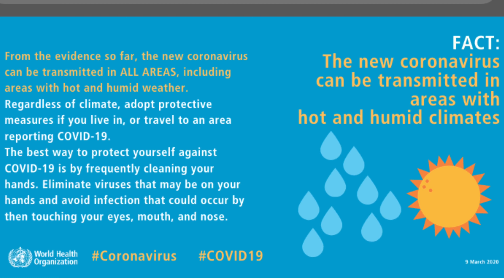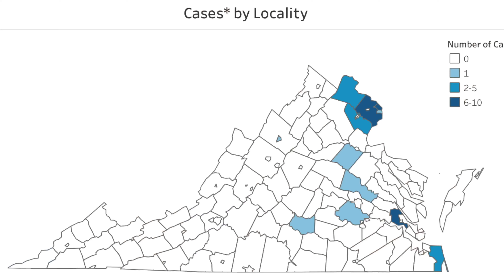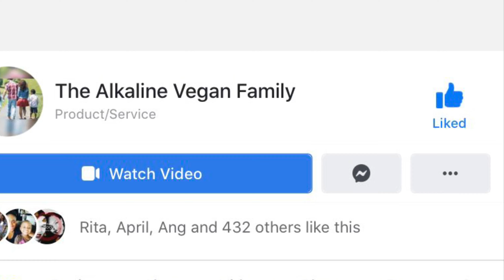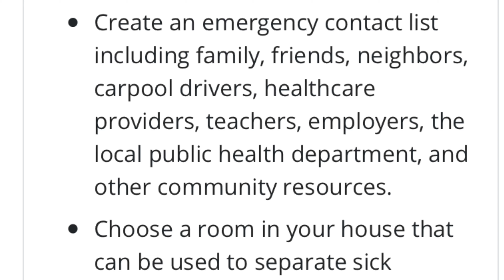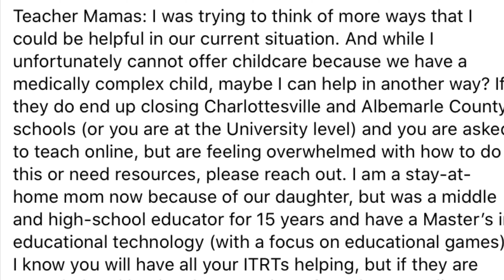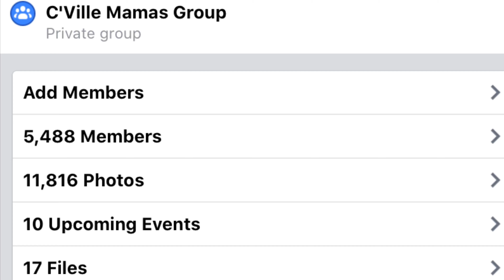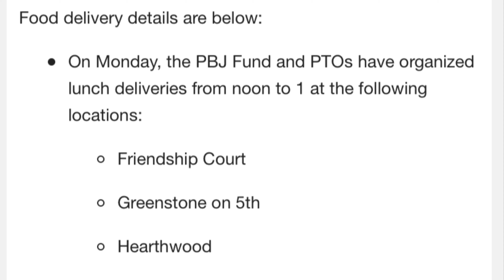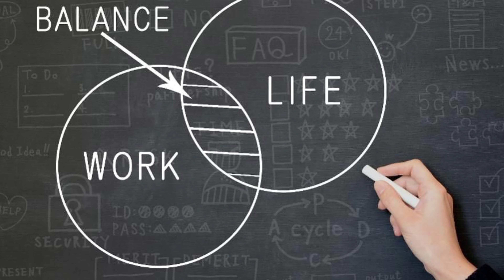Virginia COVID-19: Flowing with The Unknown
This video is about my experience with COVID -19 in Virginia. This video highlights questions that come up for me when trying to establish a family plan. Trying to navigate being a new mother, a young professional, and community member. This is a difficult time for many and we cannot let fear or the unknown to cause panic. Have faith that things will workout with some praying , preparing, and planning.

William my Son IG: AdorableWilliam

CDC Information

Toddler Elderberry Immune Support:

 Organizations not mentioned in the video but I work closely with. Please consider donating to this organization who is trying to adjust out program needs during this time.

Please note that the information shared in the video could change as information continues to comes up regarding Covid 19 or Novel Coronavirus.